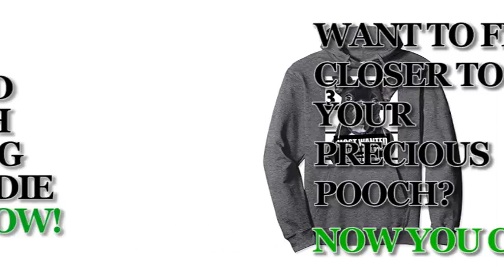Most Wanted French Bulldog Funny Dog Hoodies - Men's, Women's, Kid's - Blue, Grey, Dark Heather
• Solid colors: 80% Cotton, 20% Polyester; Heather Grey: 78%
  Cotton, 22% Poly; Dark Heather: 50% Cotton, 50% Polyester
• Imported
• Anvil relaxed fit, heather grey, dark heather, royal blue, crew neck
  tee, sayings, quotes, unisex, man, women, girls, boys, dog sweat
  shirts, most wanted Hoodies, Dog Hoodies, dog lover Hoodies,
  dog Pullover hoodie, hoodies
• Pullover Hoodie, funny dog Hoodie, French Bulldog dog Pullover
  Hoodies, cute dog Hoodies, cute doggo Hoodies, Dog Mugshot
  Pullover Hoodie, with graphics, cute dog Hoodies, French
  Bulldogs Hoodies, French Bulldog hoodies
• 8.5 oz, Classic fit, Twill-taped neck

French Bulldogs are the perfect companion pet dogs much preferring to be around individuals than being left on their own. They long for human contact and take pleasure in absolutely nothing more than acting "the clown" whenever they can. They are thought about to be of average intelligence but are able to learn new commands easily, once you get passed their persistent streak. They are understood to be easy-going and faithful companions to cope with thanks to their sweet and affectionate natures. They are an excellent choice for people who reside in smaller sized houses and homes with the bright side being they are unknowned to be "barkers" although they do not like being left on their own.

The French Bulldog is an ideal option of pet for people who lead quieter lives since they will quite gladly rest on the couch with their owner. Nevertheless, these little pets have to be provided regular everyday workout and preferably this has to be at least 1 hour a day otherwise French Bulldogs can rapidly till on the pounds. Weight problems is a real problem for the breed which leads to dogs developing all sorts of health concerns and can reduce their lifespans substantially.

As previously pointed out, Frenchies are intelligent little pet dogs that rank 58 out of 79 breeds in many studies. They like to please which means they are rather easy to train, offering their stubborn streak does not rear its ugly head. It'ses a good idea to take things gradually and undoubtedly when training a Frenchie and being extremely client will settle in the end. Frenchies can be taught to do all sorts of things, a few of which are extremely amusing which contributes to their label of being the "clowns of the dog world".

Positive support training is necessary, but it is essential to monitor how many benefits a Frenchie is offered throughout their education to make sure a dog does not placed on excessive weight, especially when they are still young puppies or young dogs. Bring excessive weight puts extra pressure on growing joints and not completely developed ligaments which can cause all sorts of bone deformities, an issue the breed is currently understood to struggle with anyhow.

French Bulldogs are little yet exceptionally muscular and strong looking canines. Heavy in bone with a smooth coat and compactly constructed, they are powerful little pet dogs. The head should be big and square with a slightly rounded skull with skin folds and wrinkles normally found around it. The muzzle is broad and deep with a nose that ought to be exceptionally brief and black in colour, except in the case of the lighter-coloured dogs, where a lighter colour is acceptable. The underjaw is undershot and turned up, however cool.